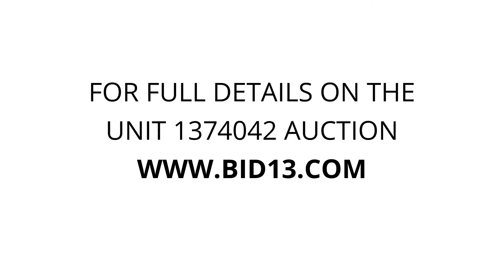StorQuest - Queen Creek 9083 - Unit 1374042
This unit contains furniture, love sack, misc boxes, clothing, carpeting and other miscellaneous items